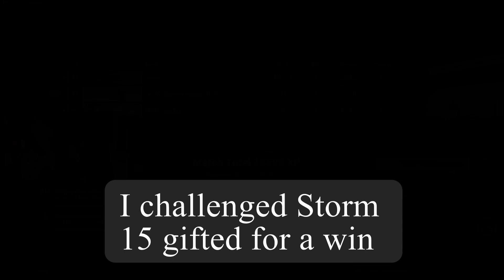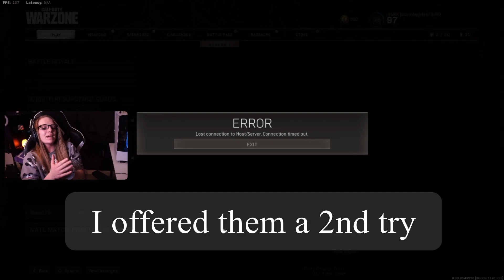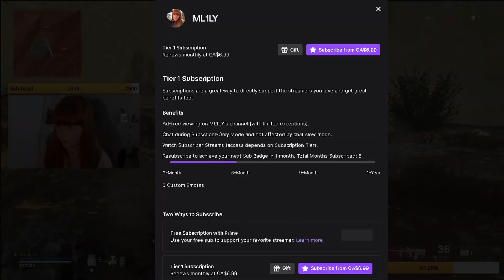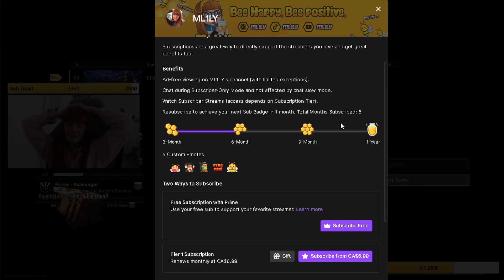30 Gifted challenge for OG mixer streamers - Lkonker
I challenged 2 OG mixer streamers to win a warzone game with only 1 try for 30 gifted subs on twitch. Watch us live @